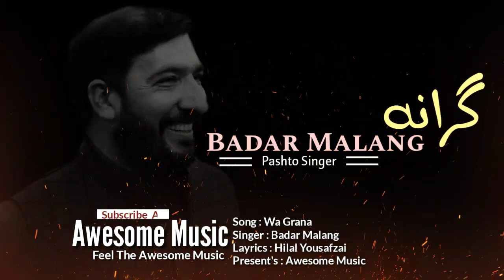Badar Malang "Grana" tappay 2019 By Awesome Music Presentation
criticism,comment,news,reporting,teaching,
scholorship and comment.
that might otherwise be infiringing , non profit,

to make any commercial use of this and intended
to showcase the creativity of the artist involved.

the companiesOriginal-artist (s) / record label (s).
creativity of the artist involved and is strictly done
for promotinal purposes.

Borrowing small bits of material from an original